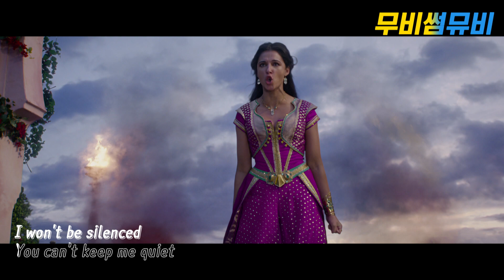디즈니 공주들이 함께 부르는 알라딘 OST Speechless 스피치리스 뮤직비디오 | DISNEY PRINCESS SPEECHLESS from ALADDIN | 뮤비 가사 해석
영화 알라딘 Aladdin 천만관객 돌파기념으로 디즈니 공주들이
함께 부르는 알라딘 OST Speechless 뮤직비디오를 준비했습니다!
▶ DISNEY PRINCESS SONG | SPEECHLESS from "ALADDIN"

*** 영화 [알라딘] 간략 소개 ***
▶ 장르: 모험, 가족, 판타지, 뮤지컬
▶ 감독: 가이 리치
▶ 주연: 메나 마수드, 나오미 스콧, 윌 스미스
▶ 개봉: 2019년 5월 23일
▶ 원제: Aladdin

▶ 영상에 출연한 디즈니 공주들 필모
　# 말레피센트 (2014): 엘르 패닝 (오로라 공주)
　# 신데렐라 (2015): 릴리 제임스 (신데렐라)
　# 미녀와 야수 (2017): 엠마 왓슨 (벨)
　# 호두까기 인형과 4개의 왕국 (2018): 메킨지 포이 (클라라)
　# 알라딘 (2019): 나오미 스콧 (자스민 공주)
　# 뮬란 (2020): 유역비 (뮬란)

　# copyright (주)블러썸크리에이티브
　# 제작자 지영주

▶ Speechless - Naomi Scott (스피치리스 가사 해석)

[Verse 1]

Here comes a wave meant to wash me away
날 쓸어버리려는 파도가 와

바다는 나를 가라앉히려 하고

swallowing sand, left with nothing to say
모래는 집어 삼키려 해서 아무 말도 못하겠어

내 목소리는 천둥소리에 묻혀버렸네

[Pre-Chorus]

그래도 난 울지 않을 거고 쓰러지지도 않을거야

언제든 나를 굴복시키거나 쓰러뜨리려 한다면

[Chorus]

가만히 있지 않을 거야

날 조용히 시키지 못해

그렇게 만들려고 하더라도 난 겁먹지 않아

나는 절대 침묵하지 않을 거야

[Chorus]

날 질식시키려 하더라도 숨을 쉬고 말거야

쉽게 보지마, 나는 절대 침묵하지 않을거니까

[Verse 2]

영원히 변하지 않는다는 규칙과 말

정말 오래되고 유지 되어 온

"가만히 있어라",
"보더라도 못 들은 걸로 해라"

But now that story is ending
하지만 이젠 그런 말은 안 통해

[Pre-Chorus]

Cause I, I cannot start to crumble
나는 쓰러지지 않을 거니까

자, 와서 날 굴복시키고 쓰러뜨려봐

[Chorus]

All I know is I won't go speechless, Speechless

폭풍우를 몰아쳐봐

난 부서지지 않아

난 조용히 살지 않을 거야

나는 절대 침묵하지 않을 거니까

[Bridge]

이 새장에 날 가두려고 해봐

난 가만히 누워있다가 죽지 않을 거야

내가 이 부러진 날개를 달고

빛나며 하늘을 가로질러 가는 걸 지켜봐

Hear the echo saying
여기 메아리 소리를 들어봐

[Bridge]

난 가만히 있지 않을 거야

Though you wanna see me
tremble when you try it
내 겁먹은 모습을 보고 싶겠지만

쉽게 보지마, 나는 절대 침묵하지 않을 거니까

[Outro]

Speechless
침묵하지 않아